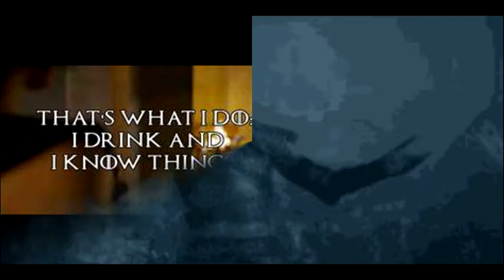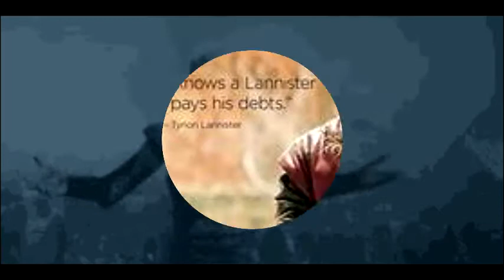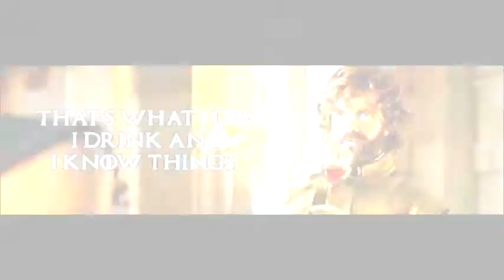Barber Shop Talk Radio with Yun9 Slim & Kim Season 4 Episode 11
n this episode we are going to talk about our Game of Thrones Season 8 Predictions.  We will talk about what has happened in the previous season and we will go over what we think is going to happen in this season.  We will talk about who we think is going to live or die and who we think is going to sit on the iron throne.  We will also talk a couple calls and see what our callers think is going to happen in this season.